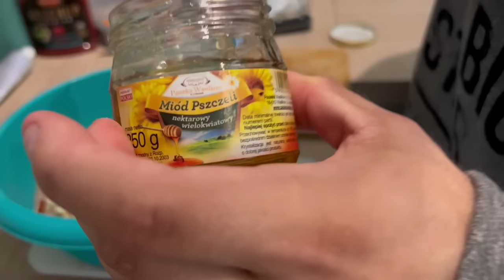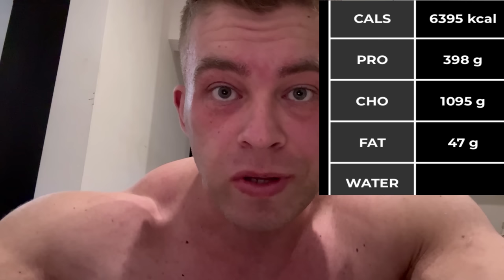Wracam na masę + co i ile jem + martwe ciągi 270kg na powtórzenia (Do Celu!)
🏷️ DEJWIK 🏷️ - 7% na wszystko! Peptydy, mk, gw, spalacze(yoha, frag itd)!
🏷️ DEJWIK 🏷️ - 10% na wszystko! Suple, akcesoria! HURTOWNIA SUPLEMENTÓW, posiadamy WSZYSTKIE NAJLEPSZE MARKI
Zostaw suba dzwoneczek i Łapkę💖